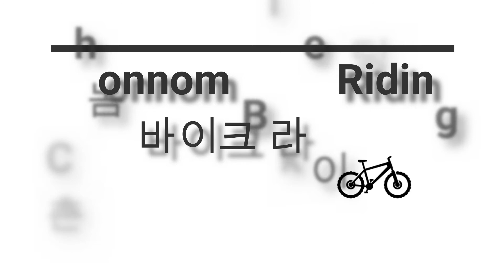촌놈 바이크 라이딩 in 호주 | 로프터스(Loftus) MTB 트레일 커플 라이딩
트레일(Trail) : 로프터스(Loftus) MTB 트레일 NSW